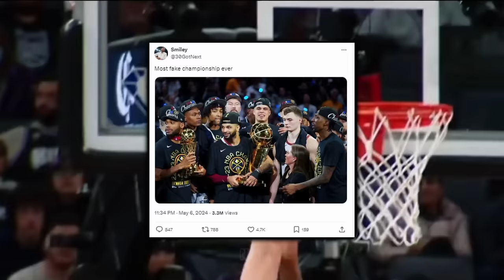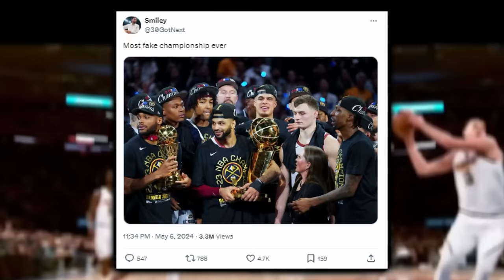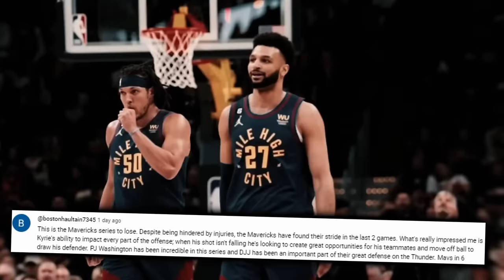The Denver Nuggets Have Gone From Villain To Hero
From both a short and long-term point of view, the plot has flipped on its axis for the defending ring winners.

 Whether it’s Murray going from a non-proverbial throwing in of the towel-- to converting another 24’ playoff “Hail Murray,” or the franchise collectively going from being apart of the subplot in 2023 all the way up into being our script's main protagonist in 2024, The Denver Nuggets have gone from villain to hero.